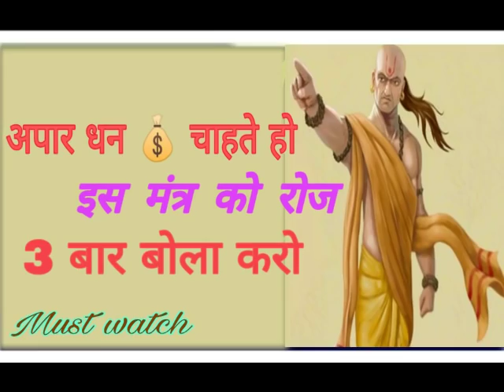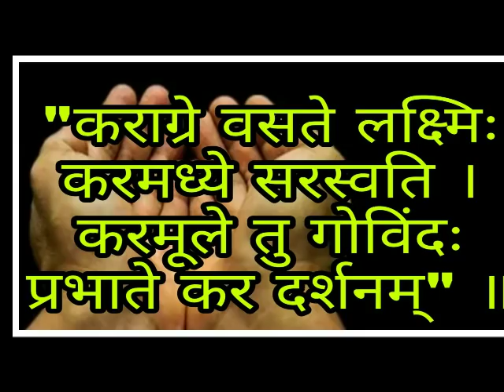अपार धन 💰 चाहते हो जो अगर इस मंत्र का रोज 3 बार बोला करो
Dharma Sanmarg